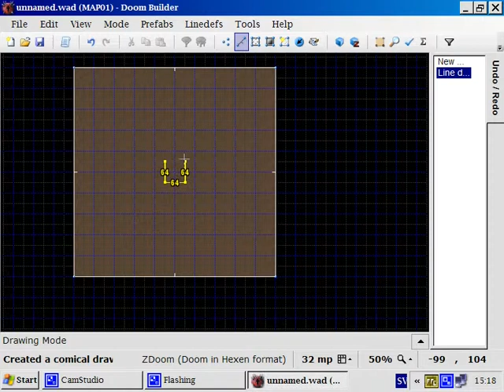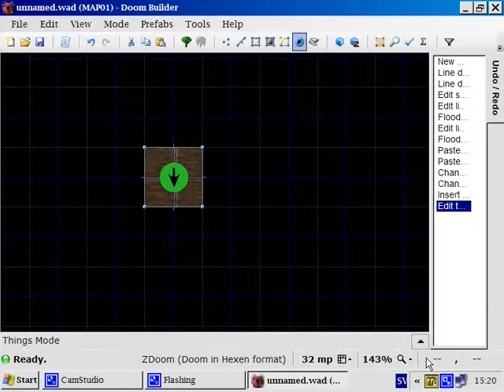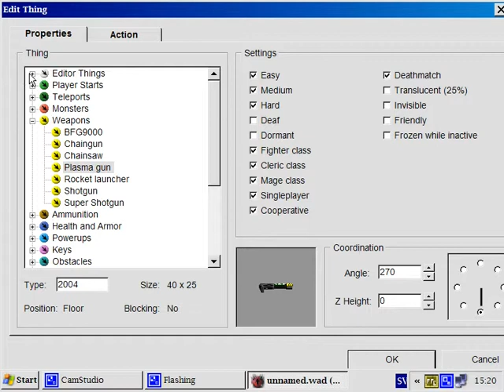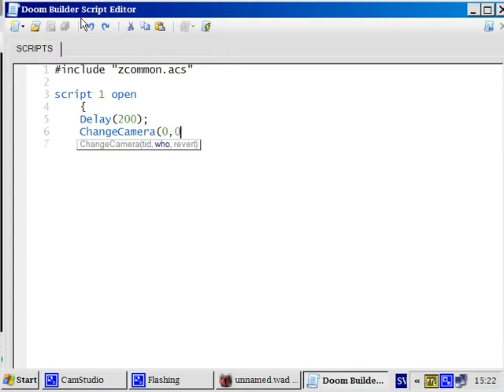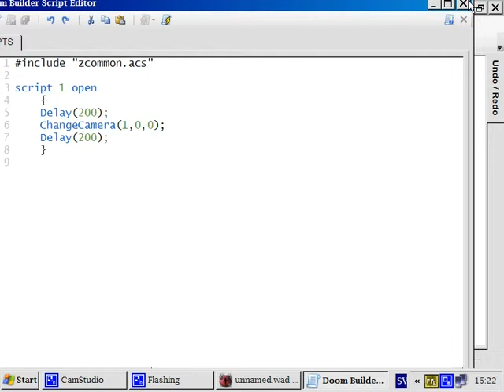Rotating coordinate system in GZDoom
What happens when one shoots plasma balls while rotating? You can use any 3d engine you want to observe this phenomenon because it lies in the rotation matrix.